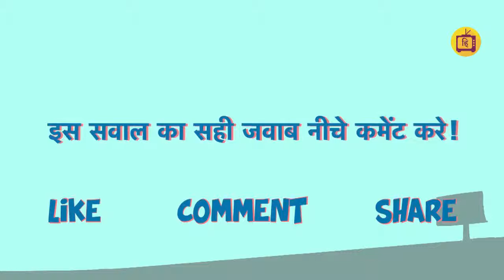कौन है ये खिलाडी जिसने IPL का पहला शतक बनाया आइए जानते है लोगों ने क्या जवाब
कौन है ये खिलाडी जिसने IPL का पहला शतक बनाया, आइए जानते है लोगों ने क्या जवाब दिया |